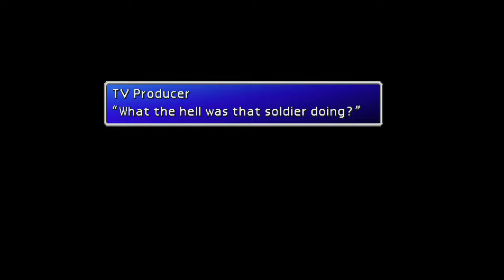FF VII [LV 99] Perfect Walkthrough Part 92 Rufus Send Off